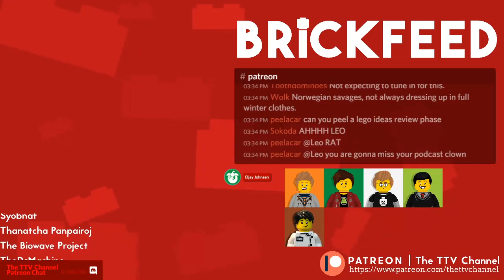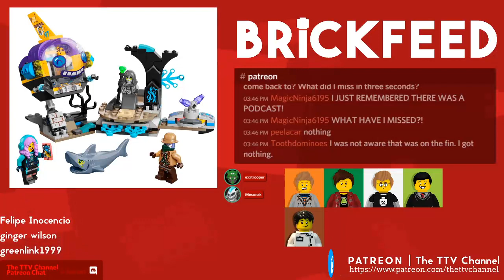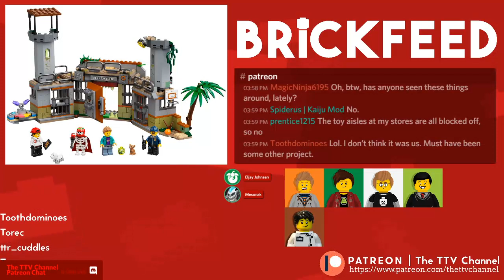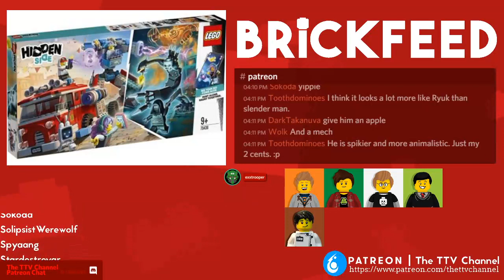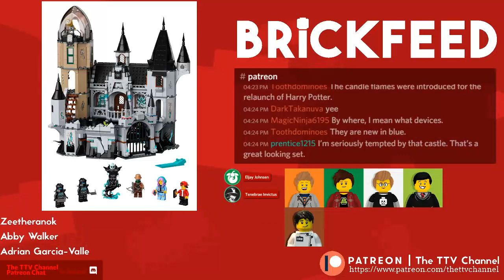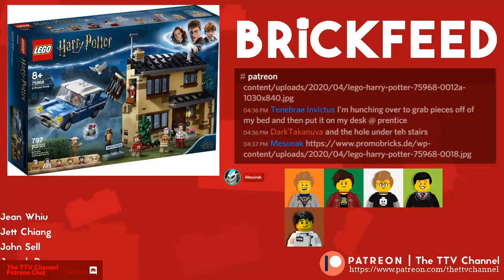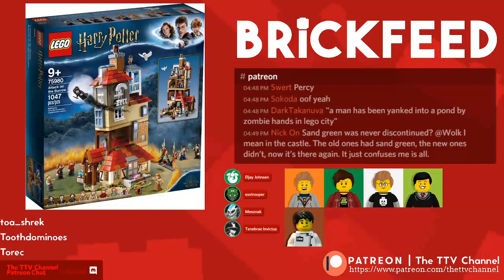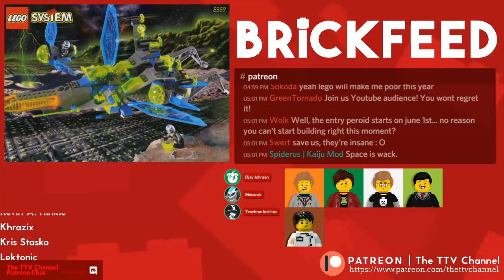Summer 2020 LEGO Hidden Side and Harry Potter Sets | BrickFeed Podcast #125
The crew are back again to discuss more of the latest LEGO sets due to come out this summer! This time, they go over the summer waves of LEGO Hidden Side and LEGO Harry Potter!

CAST: Eljay, Exx, Meso, Invi, Leo